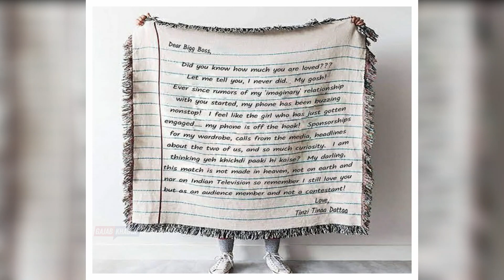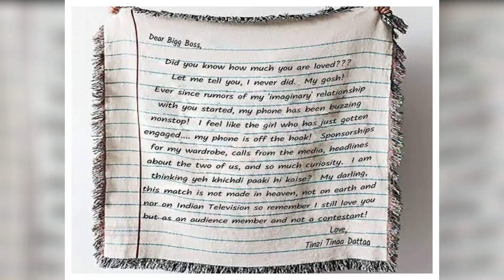Tina Dutta Wrote Love Letter to Bigg Boss and refutes rumours of participating in Bigg Boss 14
कलर्स का सबसे फेमस रिएलिटी शो ‘बिग बॉस 14’ एक बार फिर दर्शको के बीच आने को तैयार है। बिग बॉस में जाने के लिए जिन स्टार्स के नाम सामने आ रहे हैं, उनमें से एक नाम ‘उतरन’ एक्ट्रेस टीना दत्ता का भी है। टीना के नाम पर कई दिनों से चर्चा चल रही थी लेकिन इन खबरों से परेशान हो कर टीना ने खुद अपने ‘बिग बॉस 14’ में जाने की बात को लेकर खबरों से पर्दा उठाया है।